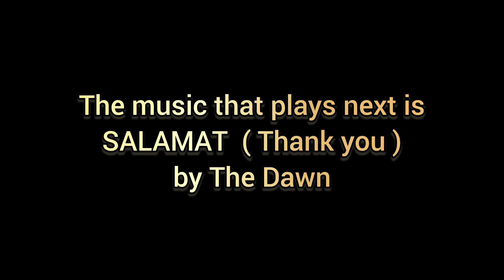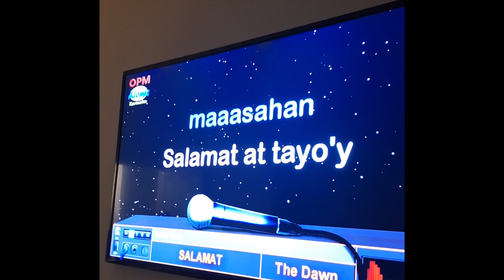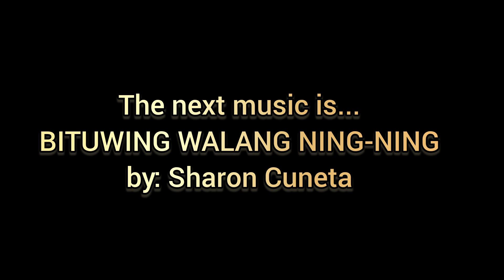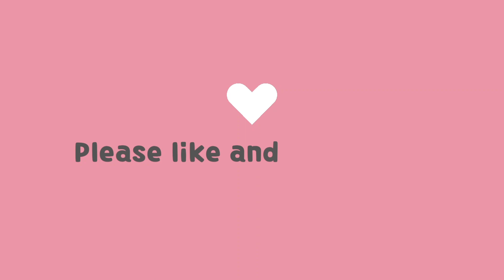FRIEND BIRTHDAY CELEBRATION || Celebration of our friend's birthday @jaynjoy vlog 569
Elezon's Birthday Celebration @jaynjoy

We brought palitaw and fishball for Elezon's 50th birthday celebration.  It's held at Ryan and Eunice humble house.
Elezon moved to London already, so it was a good time to see him again after a few years.

It was a nice and memorable celebration.